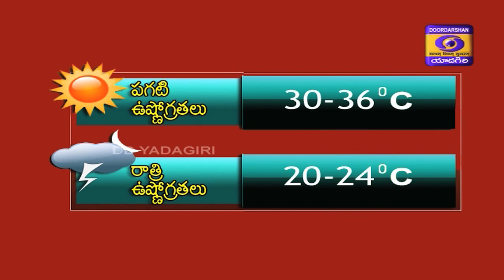NAA KOTI RATANALA MAGANI || Dt || 05-10-2020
1.వాతావరణాధారమైన వ్యవసాయ సలహాలు
2. వాతావరణ సూచనలు
3.మార్కెట్ ధరలు
4. పెసర మినుము లో సాగు యాజమాన్యం
                   Expert: Dr. V.Sridher
5 ఆముదం లో దాసరి పురుగు ,పొగాకు లద్దె పురుగు మరియు బూజుతెగులు నివారణ
                  Expert: Dr. M.Sujatha
6. మెట్ట భూముల్లో ఉసిరి తోటల పెంపకం అధిక దిగుబడికి సూచనలు
                  Expert: Dr. K.Kaladher babu
7. లంపి   స్కిన్ వ్యాధి నివారణ
                 Expert: Dr. D.Devender